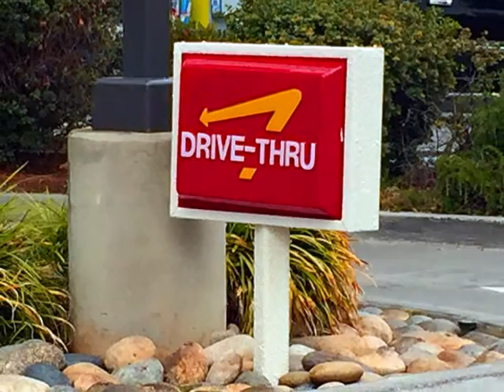In and Out Burger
Richard and Nancy check out In and Out Burger